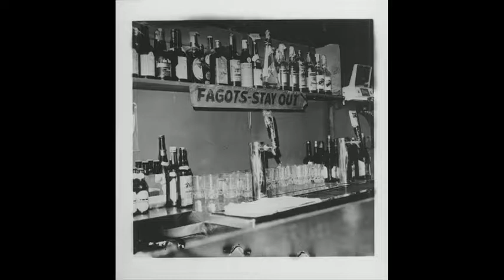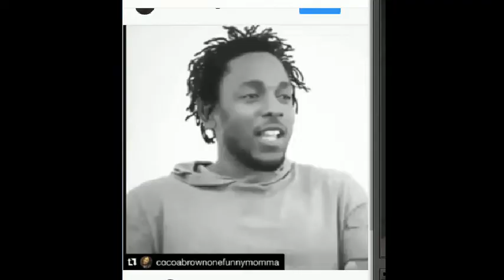LesTalk Radio- Karen Bystedt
Mixed Media Artist/ Photographer/ Creator of THE LOST WARHOLS- Karen Bystedt

Special Guest Visit by Blacc Chyna